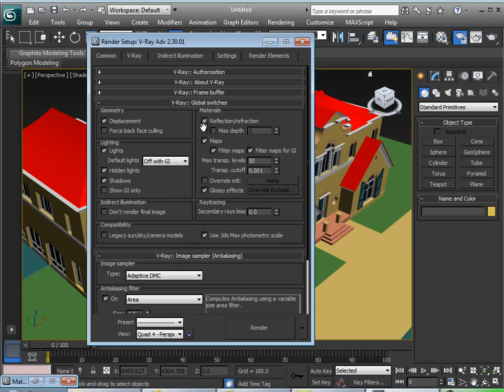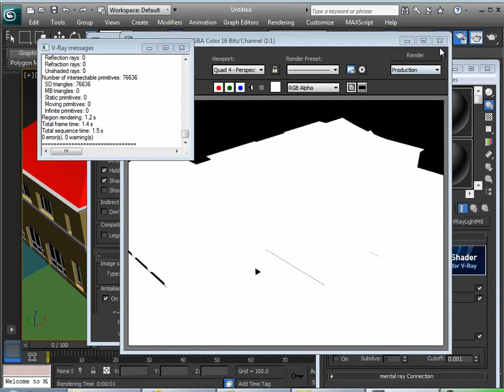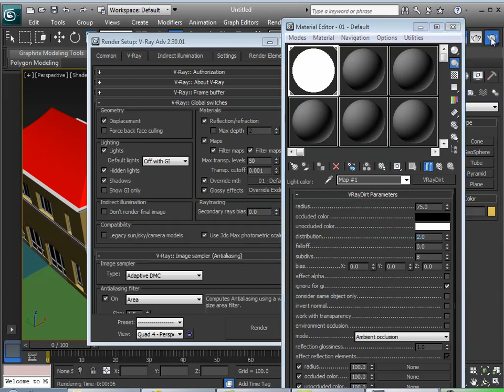VRay Tutorial: VRayLightMtl, VRayDirt, & VRayTune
To download high quality copy of this video tutorial ; click on ETC Tutorials at the bottom of the home page.